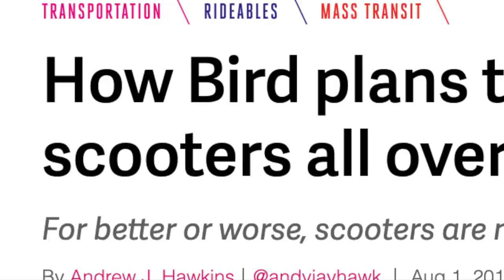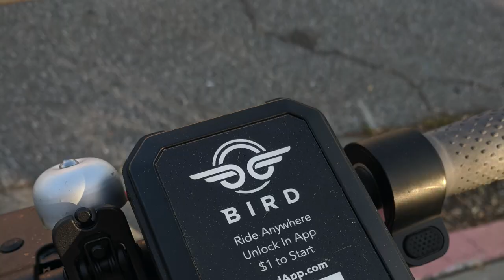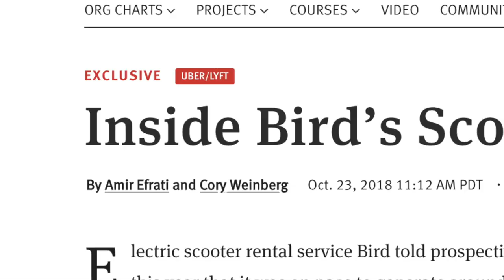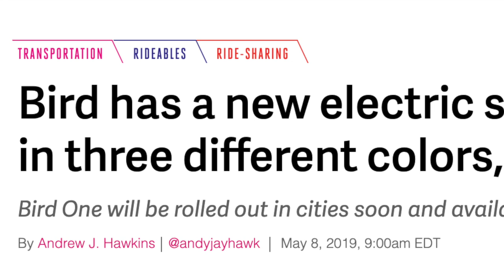To Scooter, or not to Scooter? Renting electric scooters.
To Scooter or not to scooter? That is the question in this video. This video is about renting scooters. Here in Harrisonburg Virginia, you can rent a Bird scooter, and scoot all over town. But to be honest, I'm a little scared on a scooter. Riding a Bird Scooter down a hill is nuts! But I'm all about trying something new!
You use an app to share a scooter, and it's not that difficult, but it may not be any less expensive that driving your car. The app is available for both Android and iOS. Bird scooters don’t have docking/charging stations around town. When you're finished riding, you just leave it. So, how do these scooters get charged? Well people earn extra money picking them up. And that means that it can get kind of messy. Are they dangerous? They can be. But what's shocking is that these little motorized scooters have some power!